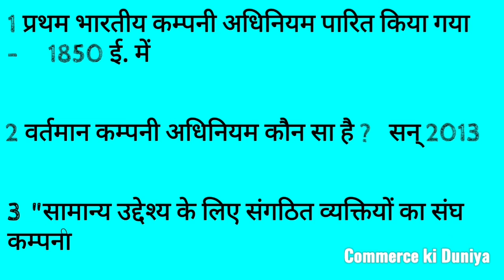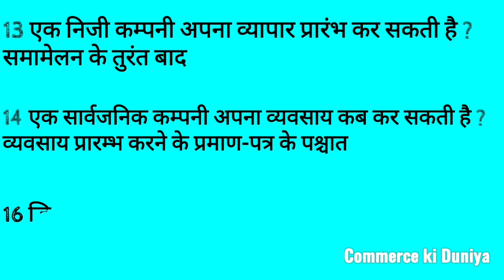Unit1 Introduction of Company ||Company law || Quick revision || One liner questions|| Hindi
hello dear viewers we are going to start our new course of learn manual Accounting with Jitendra Sharma

in this course we will discuss Accounting terms and basic concepts of Accounting.

this course will help you to develope  Accounting skills and vast knowledge.

after completing this course you can run Accounting apps like Tally,  busy.  it will make your work very easy.

so gyz enjoy our videos and join us with our new initiative.

we hope this initiative will make you much more commercial

hello gyz in this video we discussed the syllabus of up pgt and we assured you please visit to our channel and you will find a lots of subjects and topics which you can help in your preparation

income tax
corporate accounting
Company law
information Technology
statistics

यदि आपको मेहनत दिखती हो तो channel को support करें ।
 At least ek share to bnta  hai.